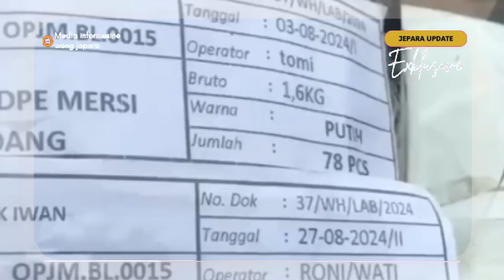Ribuan obat hexymer ditemukan di dekat makam desa Mambak jepara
Ratusan ribu obat penenang jenis Hexymer dan puluhan karung sampah medis ditemukan di area lahan kebun dekat pemakaman di Dukuh Gempol, Desa Mambak, Kabupaten Jepara, Jawa Tengah.